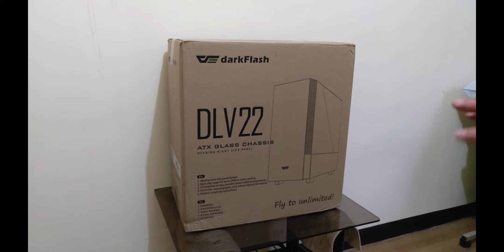darkFlash DLV22 Case Unboxing (right side open panel)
My 6th batch of items in "PC building 101" unboxing and some basic stuff (in Tagalog) of darkFlash DLV22 PC case color black (vertical orientation)